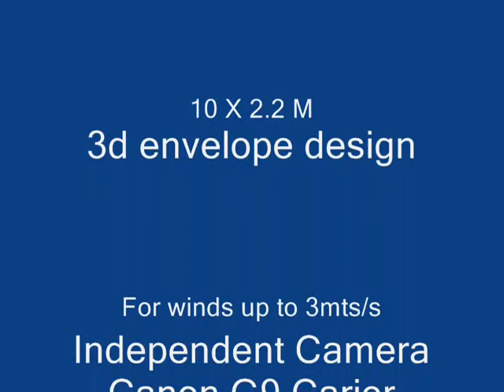10 m outdoor RC Zeppelin with Camera